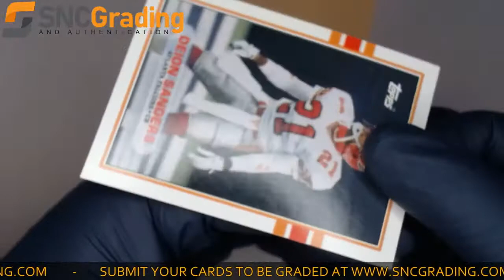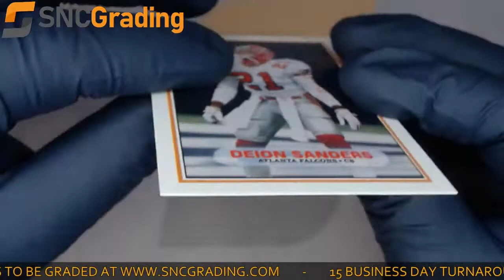SNC Grading: 1989 Topps Traded Deion Sanders 30T Rookie Card (1620662531420)